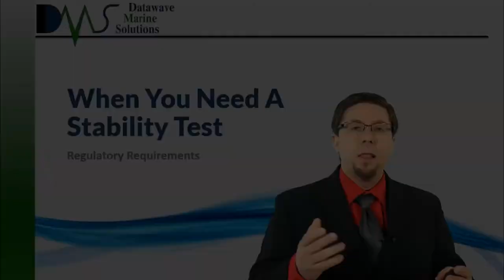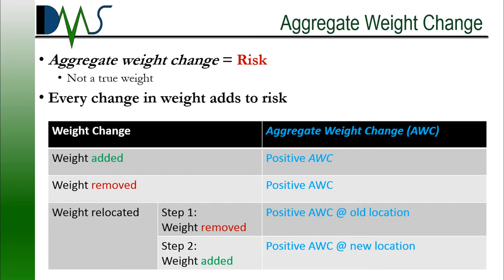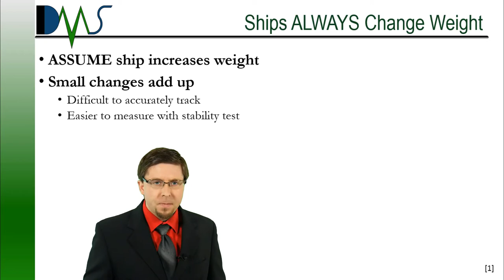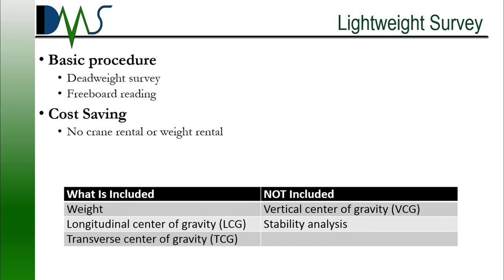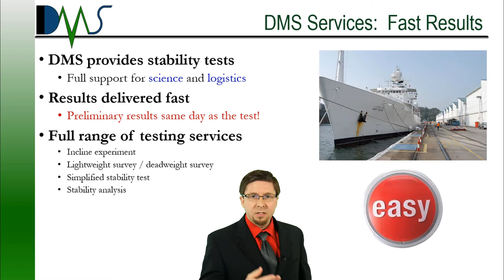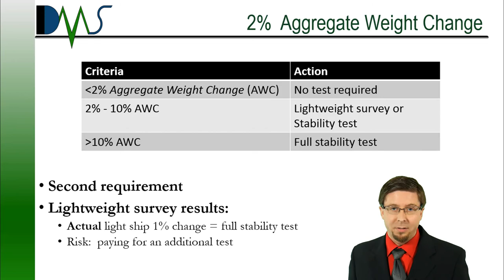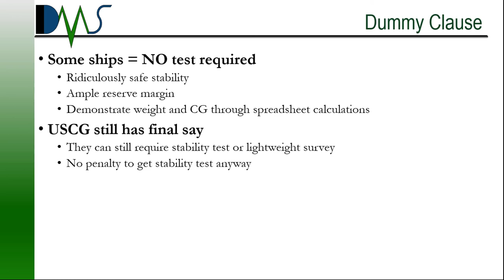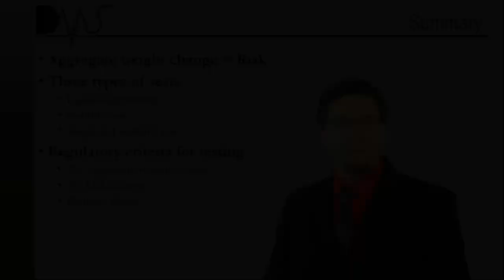When You Need a Stability Test: Regulatory Requirements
Certain as the sea, ships will require stability tests at some point in their life.  Or maybe not.  This article discusses the different types of stability tests and when regulations require them.

References

[1] World of Engineering, "Giant Ship Hull Painting at Dry Dock," YouTube, 04 Feb 2019. [Online]. Available [Accessed 04 Feb 2020].
[2]  Marine Safety Center, "Lightship Change Determination: Weight - Moment Calculations vs. Deadweight Survey vs. Full Stability Test," in Marine Safety Center Technical Note (MTN) No. 04-95, Ch-2, Washington, DC, United States Coast Guard, Jan 11, 2016.
[3]  SOLAS, "Intact Stability," in Safety of Life at Sea, London, UK, International Maritime Organization, 2014, pp. II-1, Part B-1, Regulation 5-5.
[4]  ASTM, "Standard Guide for Conducting a Stability Test (Lightweight Survey and Inclining Experiment) to Determine the Light Ship Displacement and Centers of Gravity of a Vessel," ASTM F1321-92, West Conshohocken, PA, 2004.
[5]  Code of Federal Regulations, "Determination of Lightweight Displacement and Centers of Gravity," in Code of Federal Regulations, Washington, D.C., U.S. Government, 2020, pp. 46 CFR 170, Subpart F.
[6] DG E Learning ADU Academy, "Inclining Test," YouTube, 04 Jul 2018. [Online]. Available [Accessed 12 Feb 2020].
[7] MMADeckPrep, "Inclining Experiment," YouTube, 7 Oct 2017. [Online]. Available [Accessed 12 Feb 2020].
[8] Wikipedia Authors, "Territorial Waters - United states," Wikimedia Commons, 01 Nov 2011. [Online]. Available [Accessed 12 Feb 2020].
[9] H. G. mayor, "Surveyor Guide Notes for Ship Stability, Inclining Test Procedure," Marine Survey Practice, 29 Jan 2013. [Online]. Available [Accessed 12 Feb 2020].